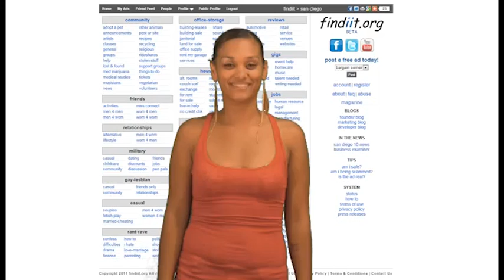Bianca - find her on findiit.org, alternative to Craigslist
Check out findiit.org!  The latest thing to come to free online classifieds.  Introducing San Diego resident Bianca!!  You can find her on findiit.org!  Be her friend!